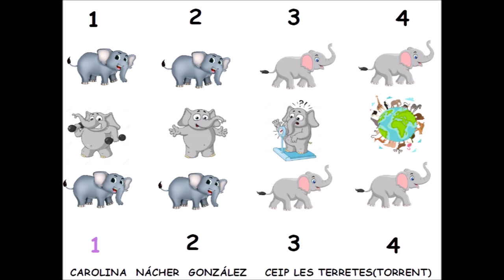MUSICOGRAMA: EL ELEFANTE. EL CARNAVAL DE LOS ANIMALES (SAINT-SAËNS). CEIP LES TERRETES(Torrent).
Musicograma realizado por Carolina Nácher González para seguir el acento musical.
Audio de un vídeo anterior que subí al canal, donde cantamos con letra la melodía del fragmento de "El elefante"